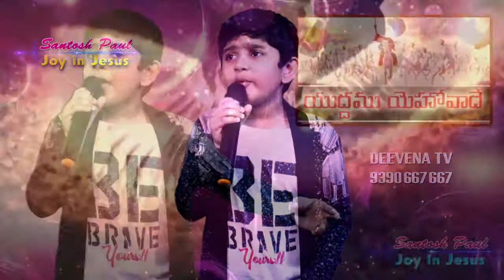Deevena TV Live